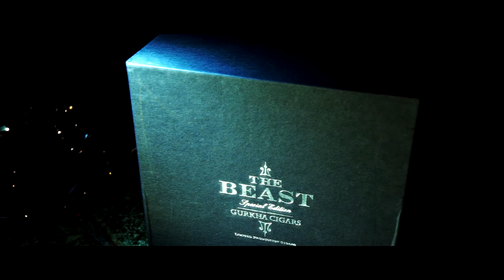The Beast by Gurkha Cigars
The Beast is a rich and bold flavored cigar, providing strong flavors of rich tobacco, sweet spice and earthy undertones to provide a multi-layered flavor profile. These cigars are packed in stunning black lacquered boxes, surrounded by velvet. Only 1000 boxes are made annually.